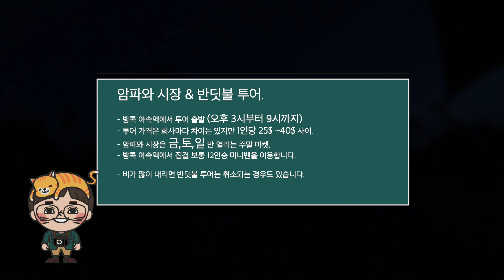방콕 근교 여행 암파와 수상시장에서 반딧불투어까지 !!!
방콕 근교 여행 암파와 수상시장 반딧불 투어.

암파와 수상 시장은 금,토,일만 열리는 주말 마켓으로 방콕에서 차로 1시간 40분 정도 소요되는 거리에 있습니다.
일반 대중 교통편으로 이용하기 불편해 투어 상품을 많이 이용하는데
반딧불 투어는 저녁 6시부터 8시까지 진행 됩니다.

암파와 수상시장을 돌아보고 반딧불 투어를 진행하는데 방콕에 도착하면 저녁 9시가 넘네요.
암파와 수상시장에 대한 사진과 내용은 아래 링크를 참고하세요.